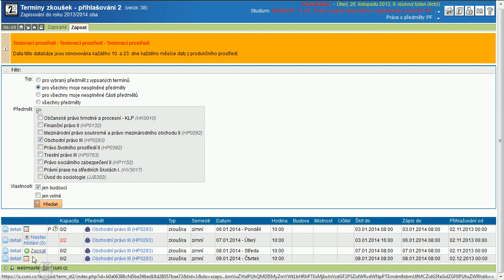Přihlašování na termíny zkoušek - ukázka různých stavů vypsaných termínů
Ukázka různých stavů vypsaných termínů zkoušky ve studijním informačním systému Univerzity Karlovy v Praze.